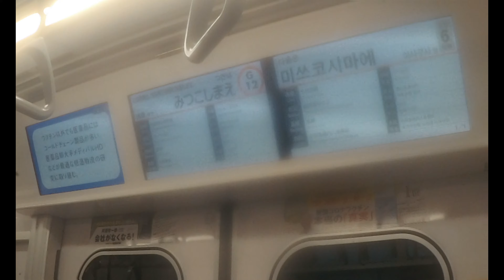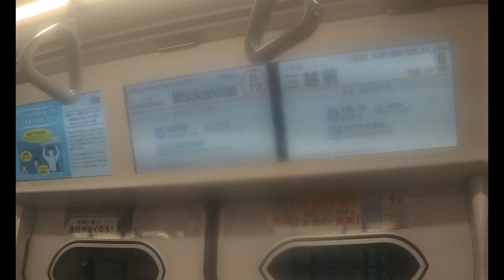【東京メトロ銀座線】 1000系1124F 浅草行き 日本橋～三越前